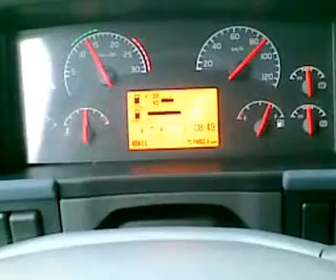VW brouk cabrio vs Volvo FH13